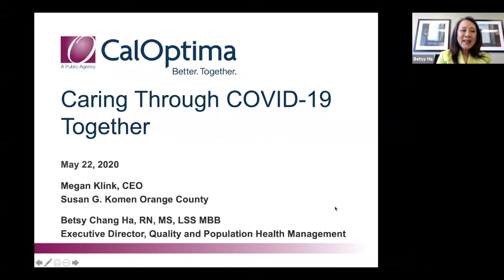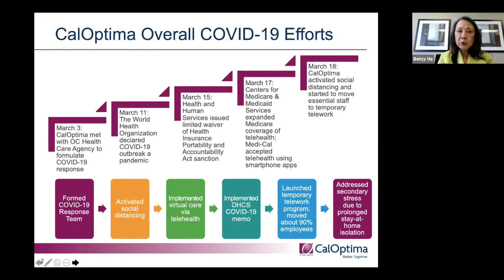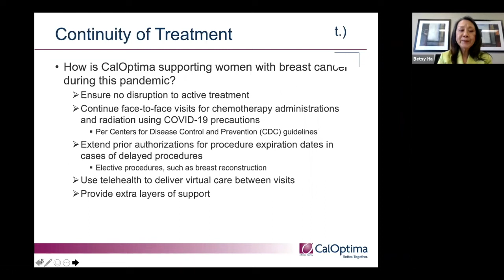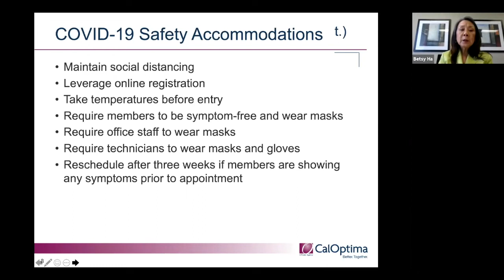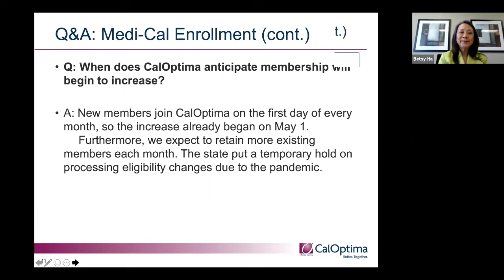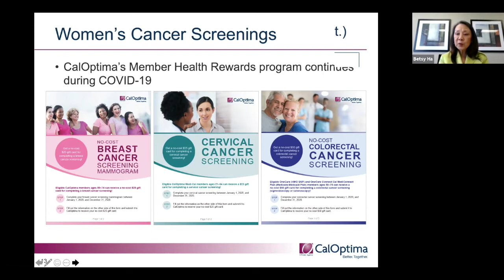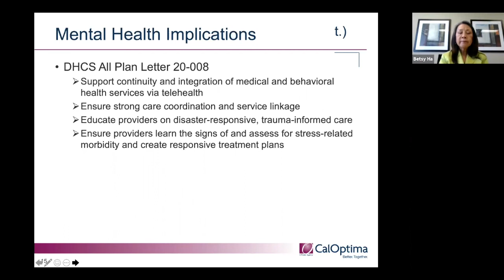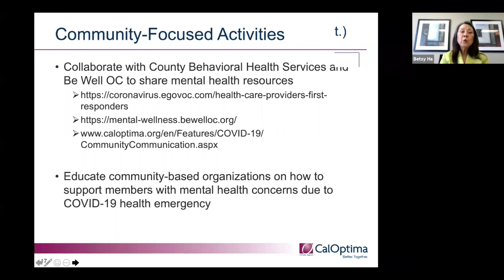Caring Through COVID-19 Together -CalOptima Covering Breast Health & Cancer Services During COVID-19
Join Betsy Chang Ha, RN, MS, Quality & Population Health Management, CalOptima, and Megan Klink, CEO, Komen Orange County for an informative session on member programs & services available for breast health & cancer patients during COVID-19. As a public agency, CalOptima was founded by the community as a County Organized Health System that offers health insurance programs for low-income children, adults, seniors, and people with disabilities.